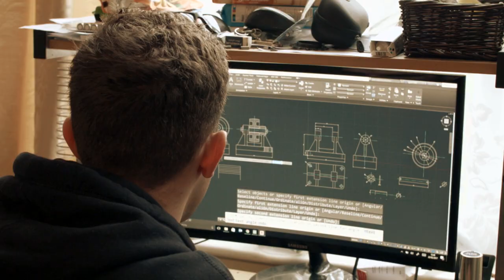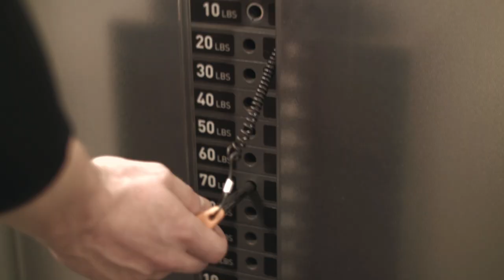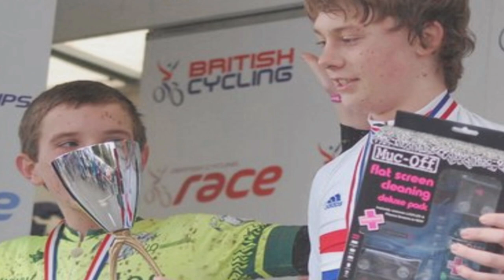Two Wheels To Triumph - SHORT Documentary